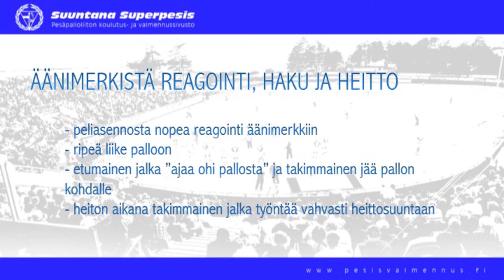Ulkopeli: Etukenttäharjoitukset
Reaktiokyvyn kehittäminen: Äänimerkistä reagointi, haku ja heitto